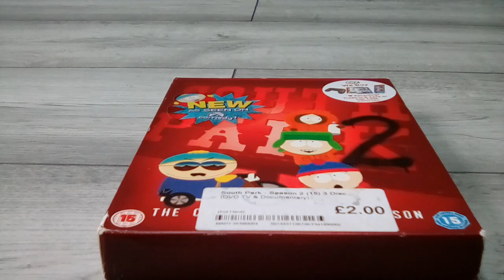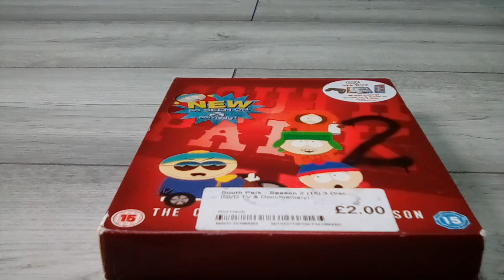South park season 2 TV series review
Improving from the last season